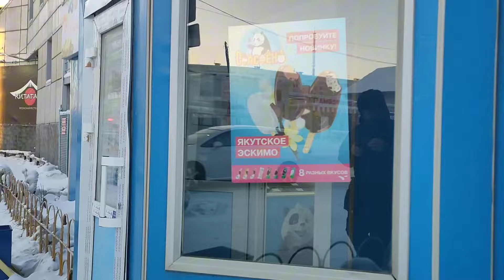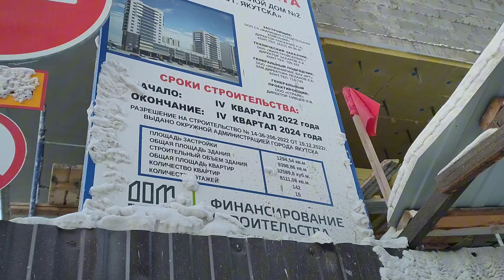Старые дома сносят, строят новые в Якутске. Ходим по дворам. Китайская стена. Пробки из машин!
Якутск 22 февраля 2024 года.